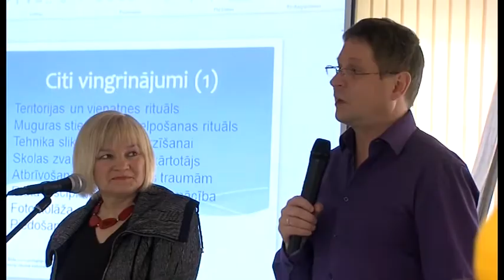2014-05-19 Marijampolės TV žinios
- Jau penkioliktą kartą Lūginės kaime pagerbtos savivaldybės šeimos.
- Konferencijoje Kazlų Rūdoje pedagogai gilinosi į darbo su specialiųjų poreikių vaikais ypatumus.
- Mokslo metus iškilminga švente užbaigė šventos Cecilijos gimnazija.